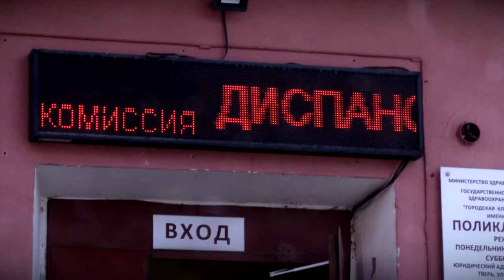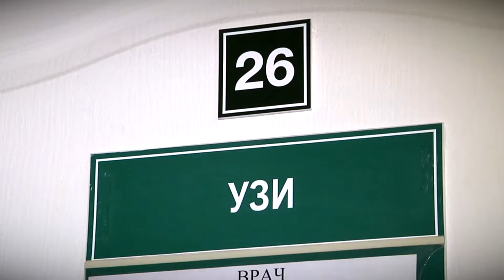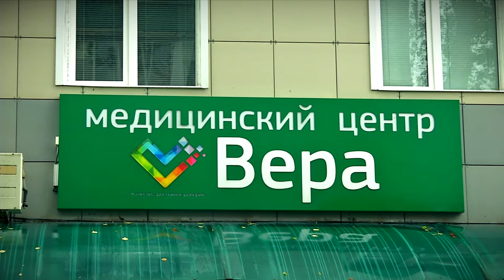Что такое медицинский чек-ап